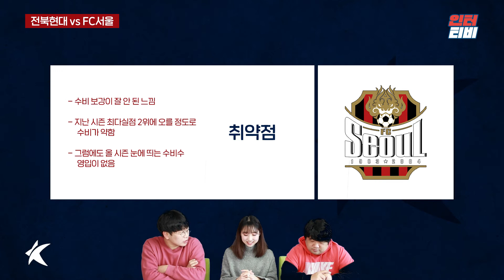[K-프리뷰] K리그 개막! 전북vs서울, 새내기 감독의 대결!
K리그 개막전, 전북과 서울의 대결 승자는?

촬영/편집 : 장승하 PD